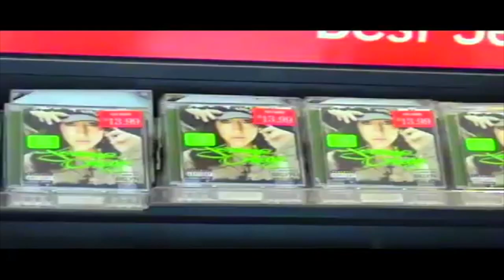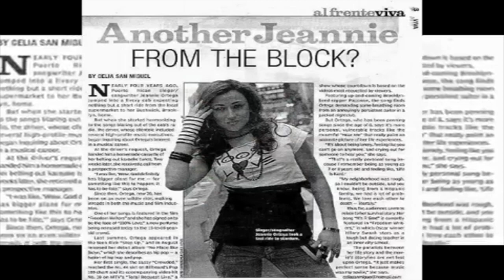Singer Jeannie Ortega and husband Renn share love story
In this new episode of 'In The Mix' With Jeannie Ortega, the singer sits down with her husband Rev. Renn Law to share about the way God brought them together.